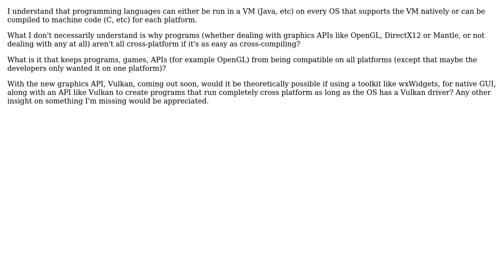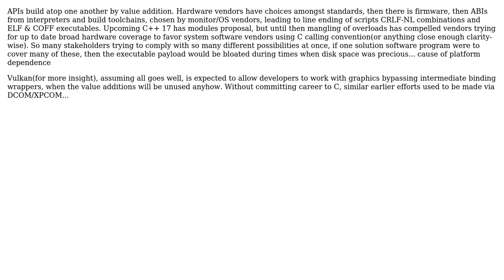What is it exactly that makes programs platform dependent when they're using cross-platform APIs?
Software Engineering: What is it exactly that makes programs platform dependent when they're using cross-platform APIs?

With thanks & praise to God, and with thanks to the many people who have made this project possible! | Content (except music & images) licensed under CC BY-SA | Music | Images & others | With thanks to user tambre user Lightness Races in Orbit user Coleman Tyler user Chawathe Vipul S and the Stack Exchange Network Trademarks are property of their respective owners. You are responsible for your own actions.